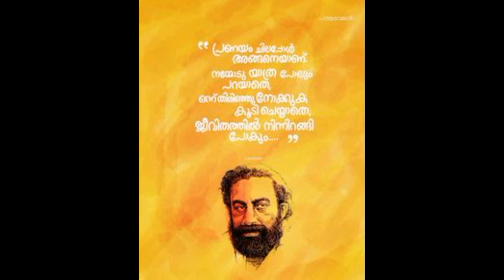Akasamake Kanimalar Saxophone solo RoyCjoseph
Movie--Namukkuparakkan Munthirithoppukal
Lyricist--ONV
Singer--KJ Yesudas
Karakulam PO
Enikkara
Thiruvananthapuram
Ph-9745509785